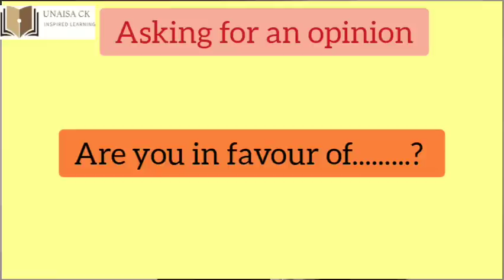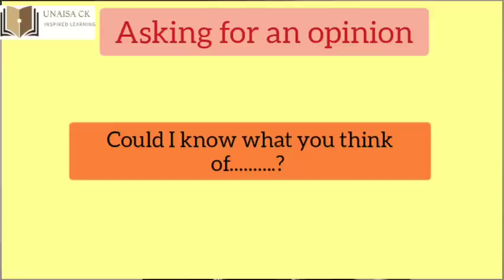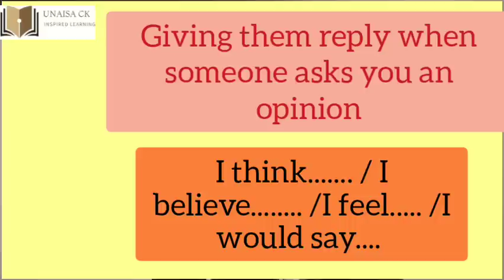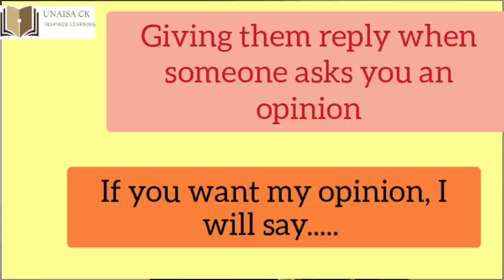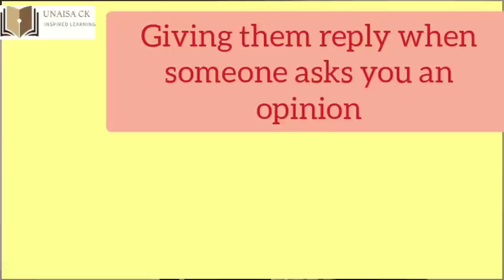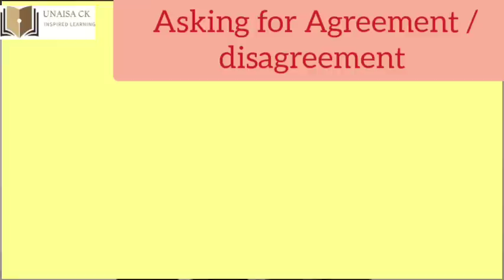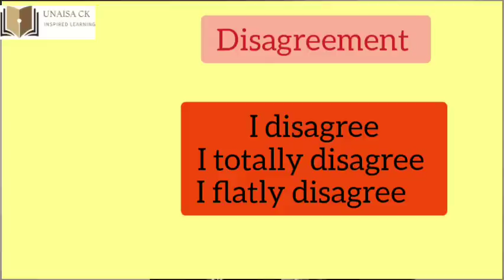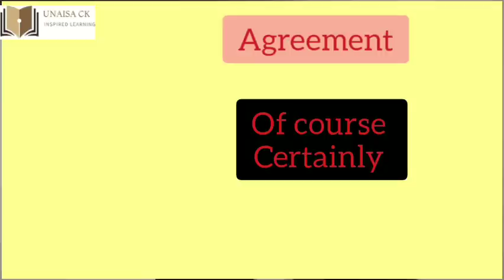HELPFUL SENTENCES FOR DAILY CONVERSATION